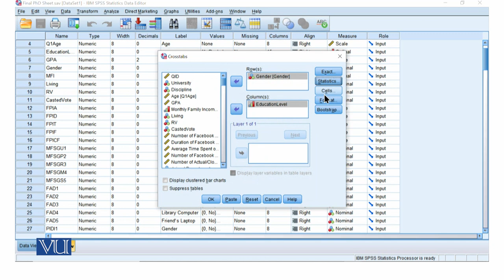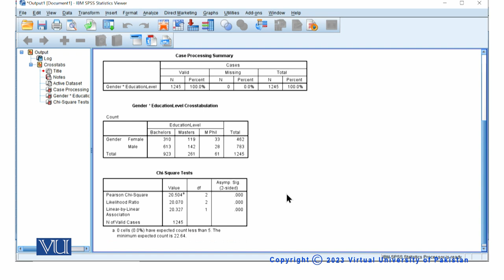Exercise of Chi-Square Test | Quantitative Research Methodology |SOC509_Topic230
Topic230: Exercise of Chi-Square Test
By Dr. Qaisar Khalid Mahmood